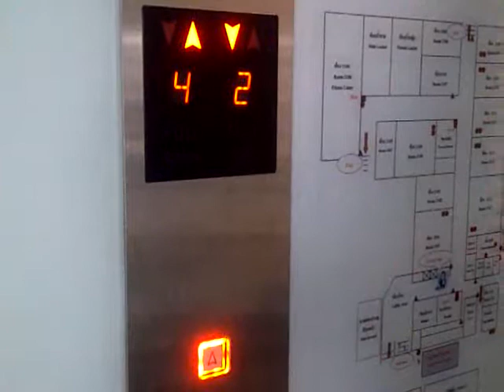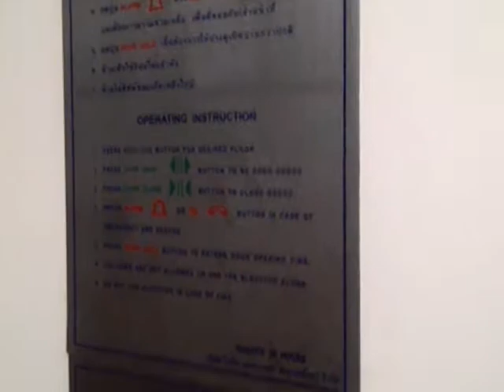OTIS Elevator at Dusit Thani College Buillding 2